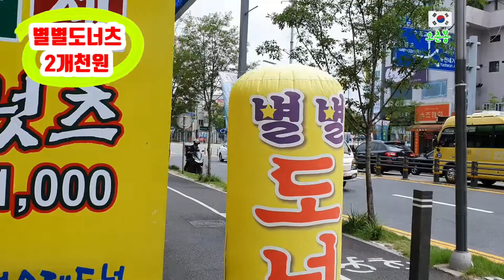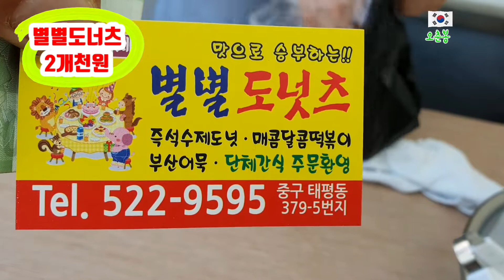별별수제도너츠 / korean street food / 750원 고로케맛이 환상적입니다.